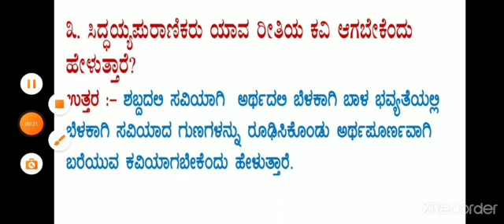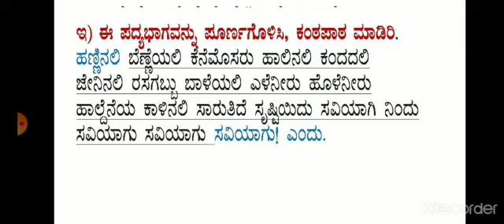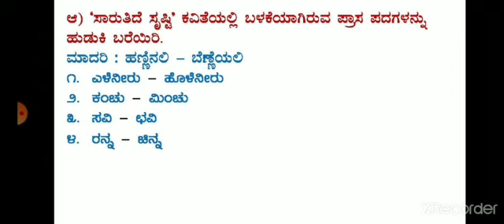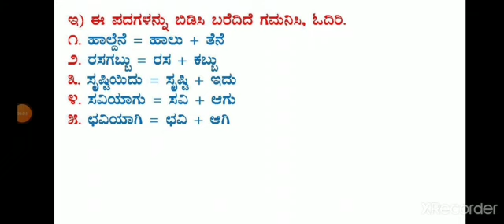Saruthide Srushti - Video 02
Class V ; Kannada; Ptd by Mrs. Ganga Patil